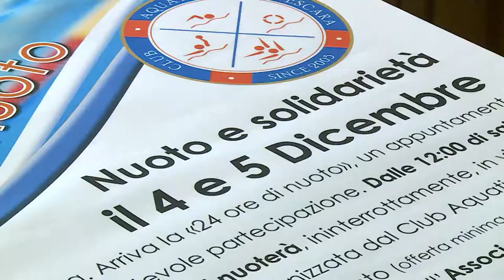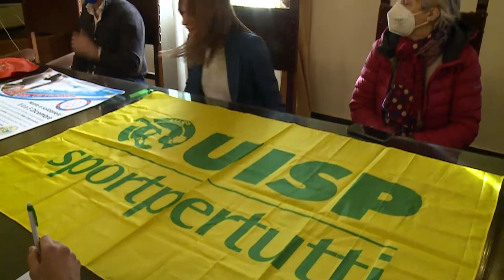Solidarietà: a Pescara la "24 Ore di nuoto"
24 ore in vasca con un solo scopo: quello di devolvere il ricavato dell'evento che si svolgerà presso la piscina provinciale di Pescara a "La Casa di Cristina".